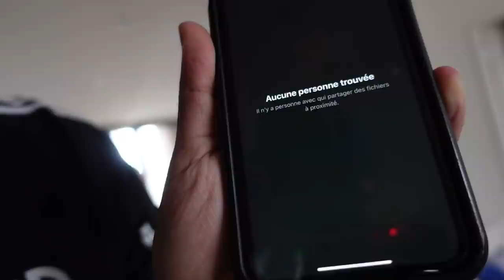L'APPART EST HANTÉ - ZLAN BootCamp #2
Boot Camp ZLAN

•➤ Bienvenu dans notre quotidien de training pour la ZLAN, 1 vlog par jour pendant une semaine pour notre training, ca va être fou on va kiffer un max !
N'hésitez pas à nous soutenir sur Twitch :)
Le jour deux toujours plus cool :)